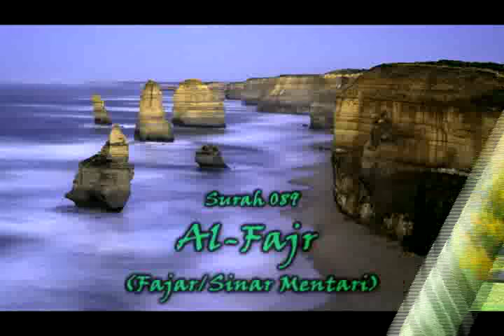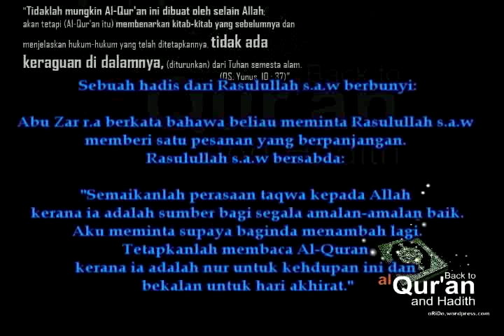Nasyid Nama-Nama Surah al-Qur'an